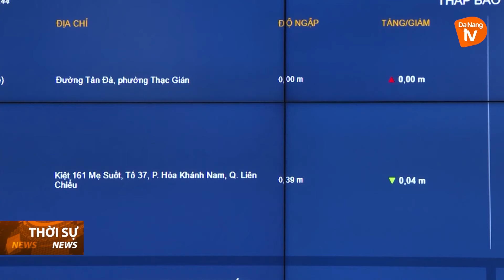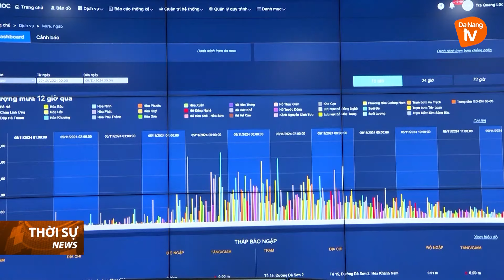ĐÀ NẴNG TRIỂN KHAI ĐỒNG BỘ CÔNG TÁC ỨNG PHÓ NGẬP LỤT